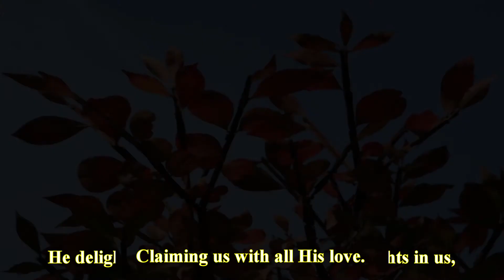In Praise Of Our God (Piano)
Lyric:
Praise Him, our Lord and God!
In our assemblies praise His Name.
Let us rejoice in Him.
Let us exalt His Name!
Let us all sing and dance!
With tambourine and harp and voice,
Let's celebrate our God!
He delights in us,
Claiming us with all His love.
And at such grace let's all rejoice,
And bless Him from our hearts.
He is our one true God.
To Him a song of praise
To so express our debt to Him,
How has He loved us so!

With tambourine and harp.
Let's all together bless His Name.
He delights in us, Claiming us with all His love.
And praise Him all our days!